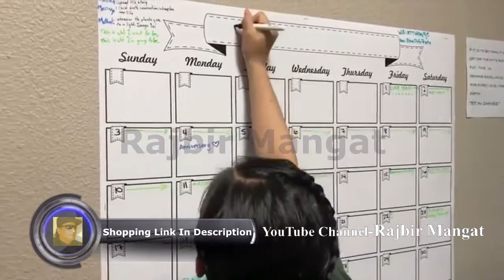Jumbo Dry Erase PET Film Calendars by OfficeThink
Jumbo Dry Erase Laminated Wall Calendar, Huge 24-Inch by 36-Inch Size, Monthly Planner for Home Office Classroom, Large Date Boxes, Reusable PET Film, Never Folded, Bonus 5 Markers, 8 Tacks, 1 Eraser